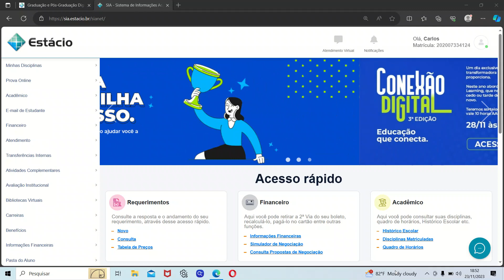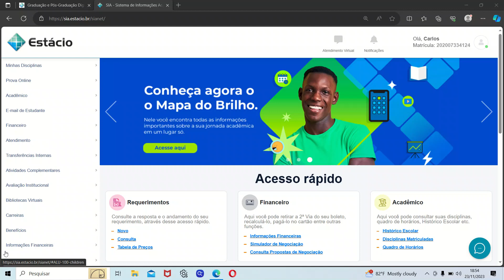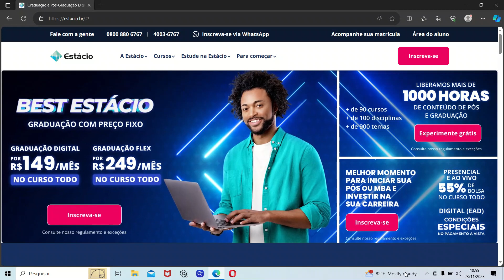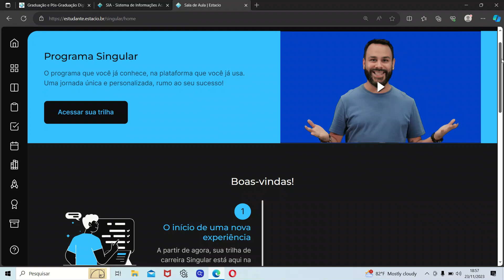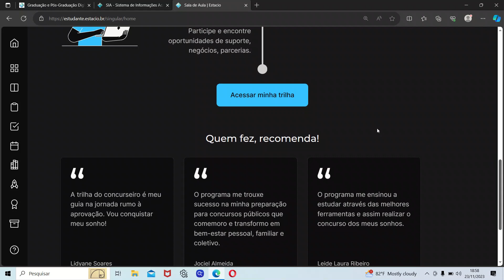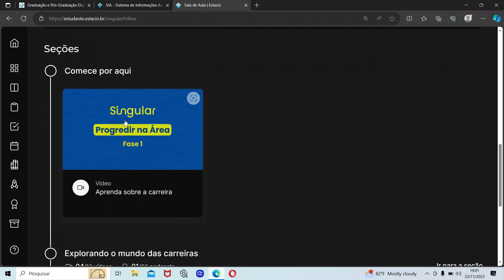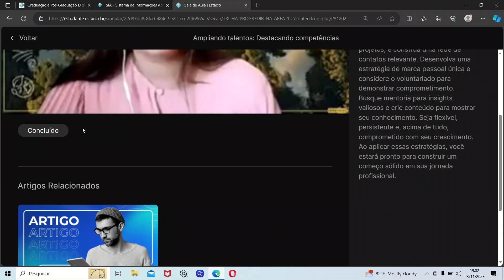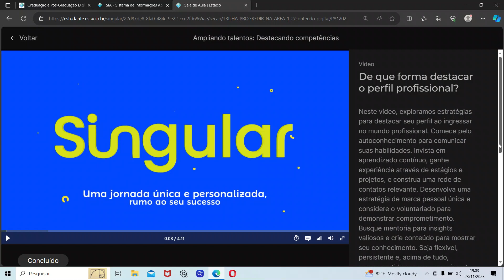ESTÁCIO - ACESSANDO E ADQUIRINDO HORAS AAC NO PROGRAMA SINGULAR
HORAS ACC SÃO UM REQUISITO NECESSÁRIO PARA A CONCLUSÃO DO SEU CURSO E UM ÓTIMO INSTRUMENTO DE AMBIENTAÇÃO COM SUA ÁREA DE TRABALHO. DESCUBRA NESTE VÍDEO COMO CONSULTÁ-LAS E  UMA FORMA FÁCIL DE OBTÊ-LAS,  SEM GASTAR DINHEIRO.